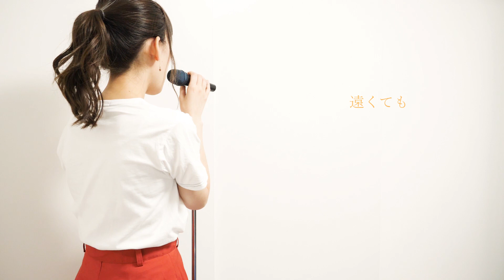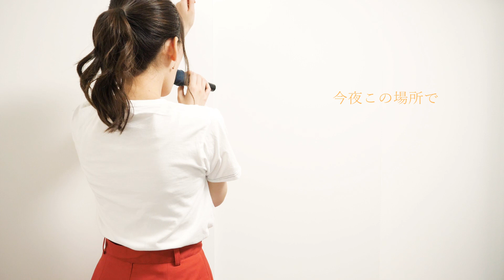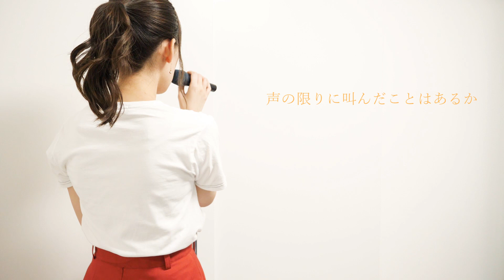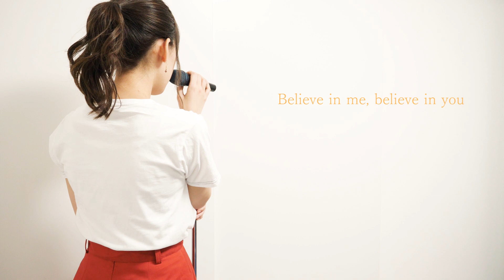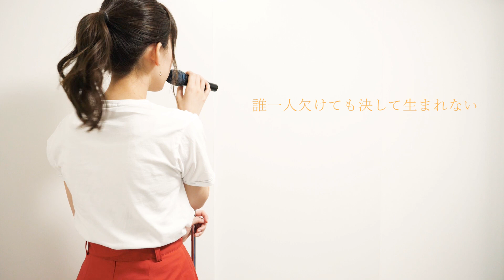僕らは今 歌ってみた。*cover*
いのりんのMVのコスプレしてます。

Vocal＆Mix：　ゆまりあ。

*nanaID*
8077118